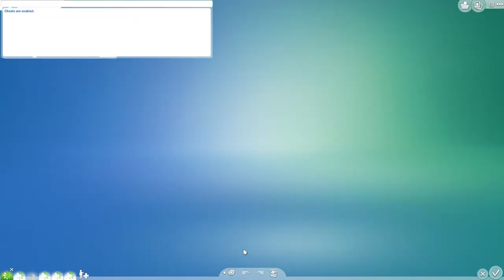The Sims 4 - Grass Roots Challenge - Founder's House: Ep. 23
I am LIVE on Twitch 3 times per week: Wed & Fri @ 7:30 pm MDT and Sat @ 8:00 am MDT

♥ Blizzard: Zylria#1101
♥ Steam: Zylria
♥ Origin: Zylria

Intros to my videos were made by crazyediting
- Awesome to work with! Extremely fast and exactly what I wanted.

Any questions that you cannot find an answer to here please leave me a comment on one of my videos or drop me an email.

Love ya to pieces!
Zylria